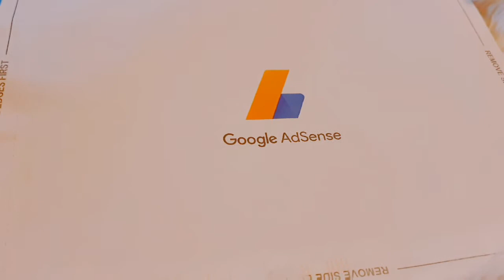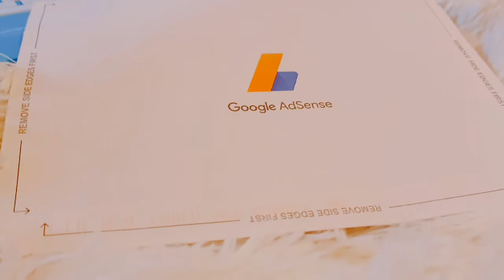Look at what l got, Just arrived. My Google AdSense....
After much waiting, Big Congratulations 👏 to me more winning,  Big Thanks to my subscribers and my supporters  God bless you all 🙏 ❤